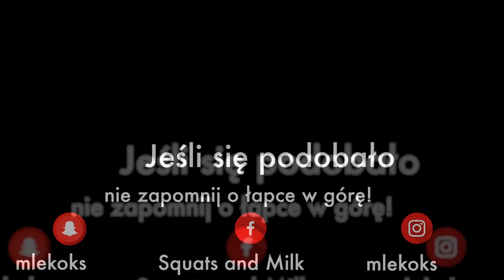Dlaczego nie robiłem klaty i bicepsa przez KILKA MIESIĘCY?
Zapraszam na mojego Facebooka, gdzie znajdziecie porady, śmieszne posty oraz ukryte filmiki, oraz do mojego sklepu z koszulkami!

➤ Odzież, suple i syropy 0 kcal Kod MLEKO -10%